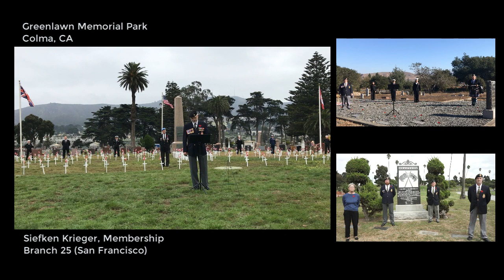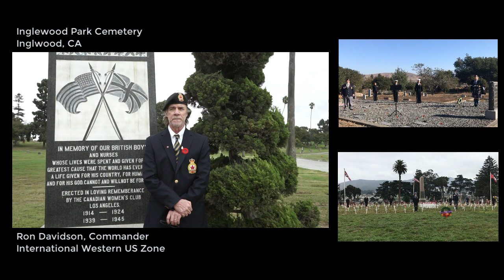Virtual Remembrance Day Service 2020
Join US Branch #25, along with their comrades from other branches in the International Western USA Zone as they present a socially distanced, virtual Remembrance Day Service from Liberty Cemetery in Petaluma, Greenlawn Cemetery in Colma, and Inglewood Park Cemetery in Inglewood.

The service was originally streamed on November 11, 2020.